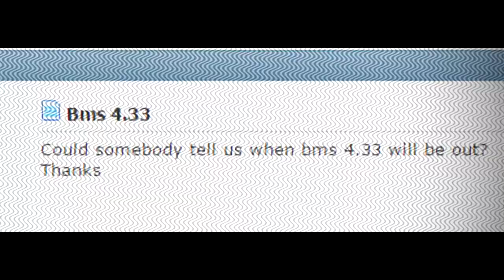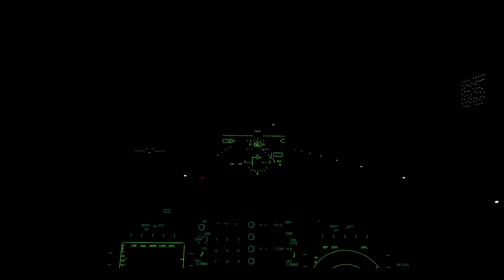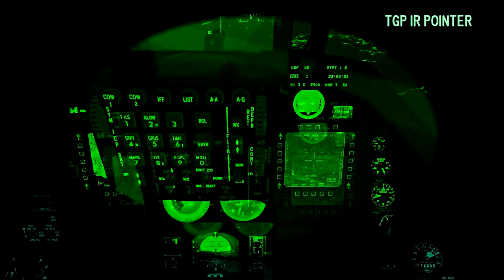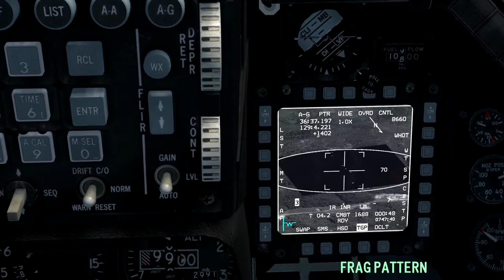Falcon BMS 4.33 Trailer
Original Trailer from Falcon 4.33 release!